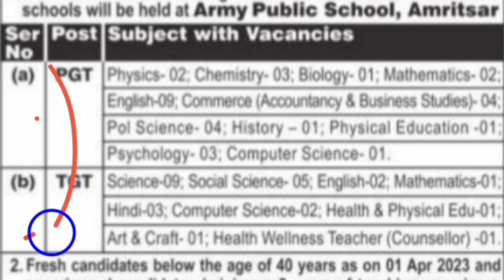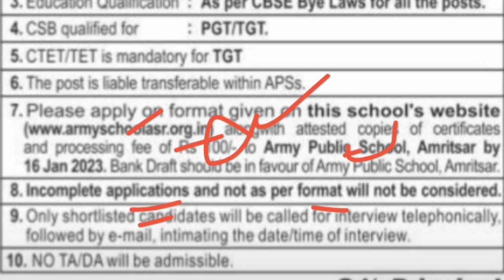ਪੰਜਾਬ ਦੇ ਵੱਖ ਵੱਖ ਜ਼ਿਲ੍ਹਿਆਂ ਵਿੱਚ ਭਰਤੀ 😘 ਕਰੋ Apply ✔️ ਨਵੇਂ ਸਾਲ ਦੀ best ਭਰਤੀ 🙋 punjab govt Jobs 2023